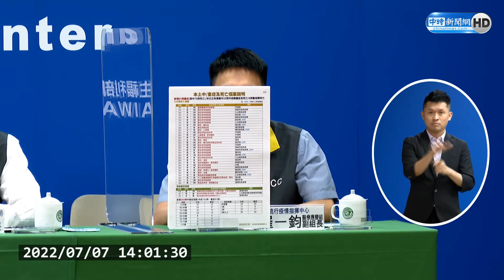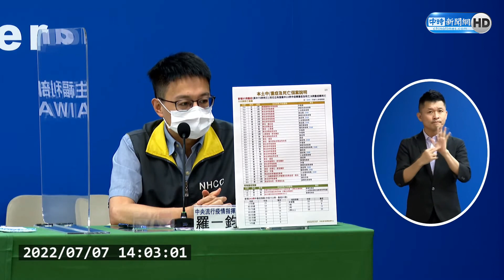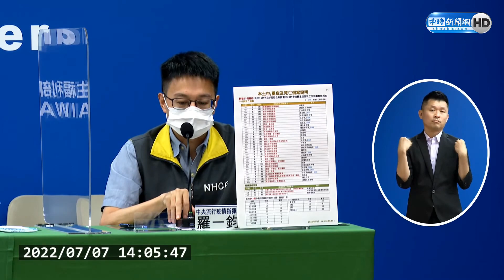本土+31364！死亡增105人 添243例中重症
新冠肺炎疫情持續趨緩，國內今(7)日新增3萬1364例本土個案，較昨日下降9.1％，另新增98例境外移入個案。確診個案中，有105人死亡，最年輕為30多歲男子，在確診隔日就心跳、呼吸停止，急救無效死亡。

【相關新聞】
新增105人死亡 30歲男確診隔天不治 本土＋31364